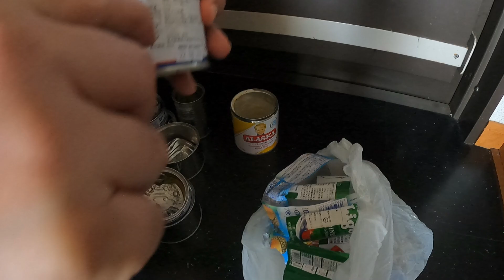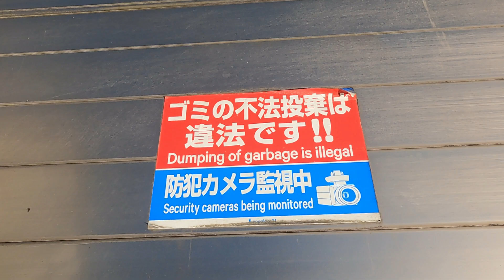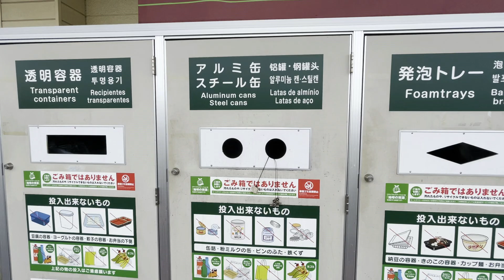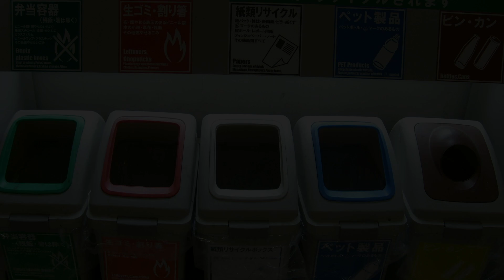TAMANG PAGTATAPON NG BASURA SA JAPAN / BASURA SA JAPAN / GOMI / PINOY ABROAD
Kilala ang Japan bilang isa sa pinakamalinis na bansa sa buong mundo. Pero paano nga ba nila napapanitiling malinis ang kanilang kapaligiran? Sa video na ito ay ipapakita ko ang isa sa mga dahilan kung paano nila napapanatili ang kalinisan. Kung ikaw ay nagbabalak magtrabaho at manirahan dito sa Japan ay panoorin mo ang video na ito.